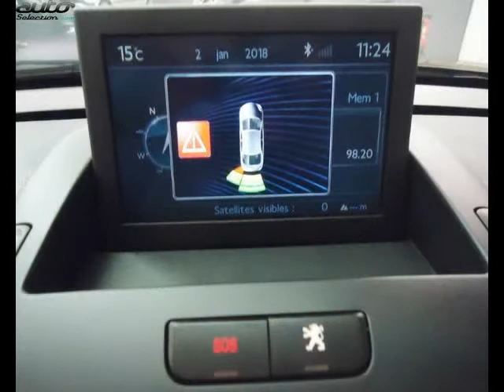Peugeot 3008 occasion visible à Davezieux présentée par Renault annonay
Cette Peugeot 3008 occasion disponible à Davezieux dans le 07 est mise en vente par Renault annonay - 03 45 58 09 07 - tous les détails sont